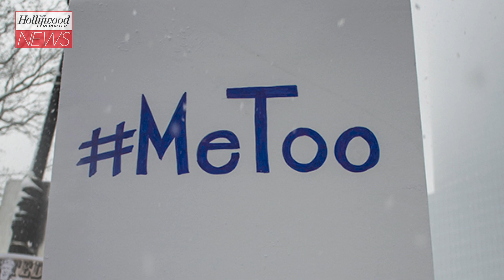James Franco to Pay $2.2 Million Dollars to Settle Sexual Misconduct Suit I THR News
James Franco and associated entities have agreed to pay $2,235,000 to resolve a lawsuit alleging he pushed acting students into performing in increasingly explicit sex scenes on camera.